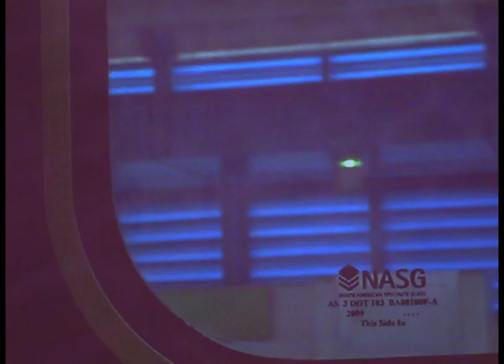Chemical Bathwater - Original Song/Video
Yay! I edited this video myself, and took all the footage. I'm excited that I finally finished it haha